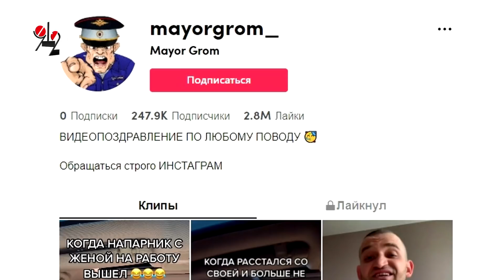Тик-токеру-"гаишнику" предъявили за шмот